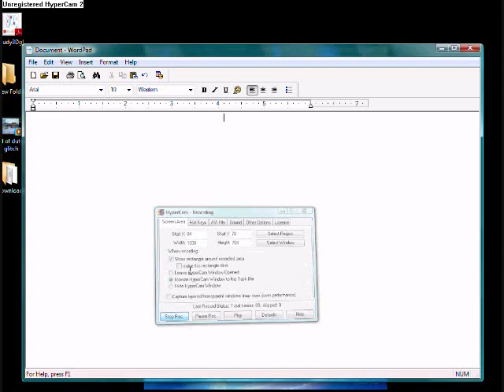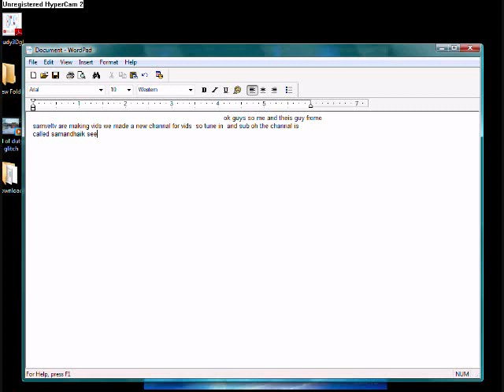new show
the best